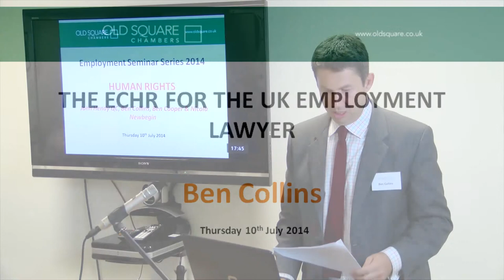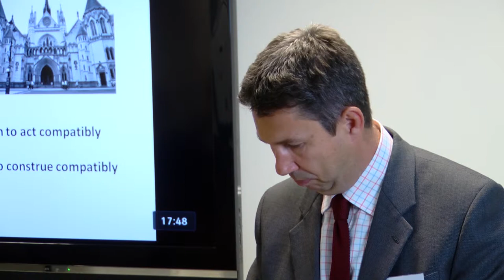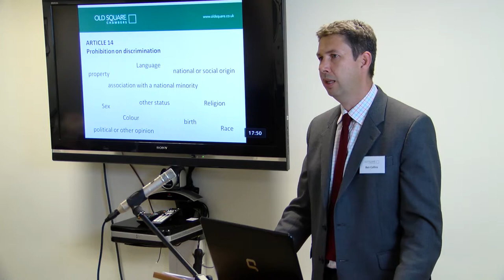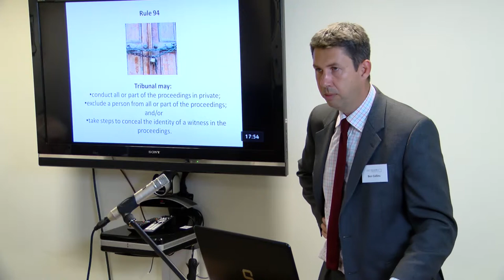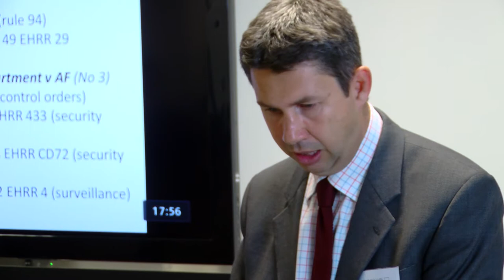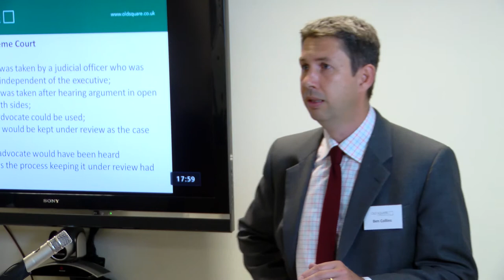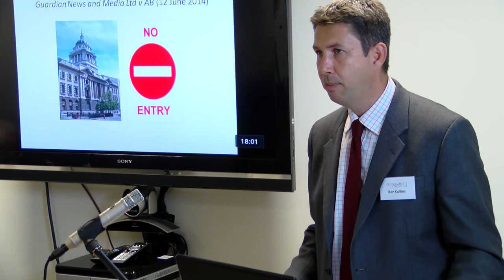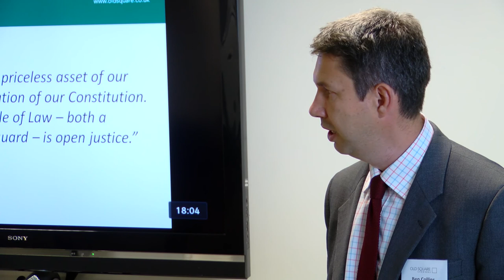Employment Lecture Series 2014 - Human Rights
Ben Collins discusses the ECHR for the UK Employment Lawyer.